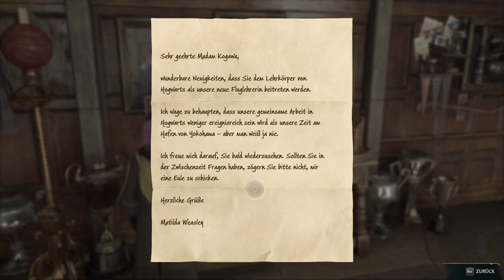HOGWARTS LEGACY #27 🧙 Phantastische Tierwesen und wie sie zu pflegen sind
Hogwarts Legacy Part 27 Phantastische Tierwesen und wie sie zu pflegen sind